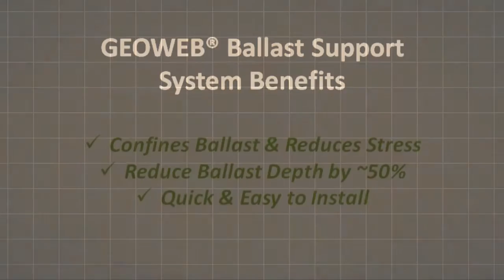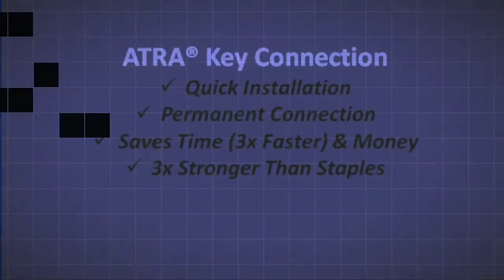GEOWEB® Geocell Ballast Reinforcement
The GEOWEB® Geocell Ballast Support System provides multiple railroad ballast benefits, including; increased track life, minimized track downtime, and reduced ballast depth by up to 50%.